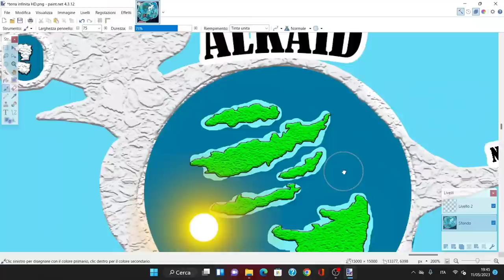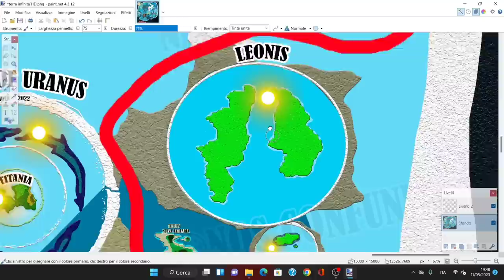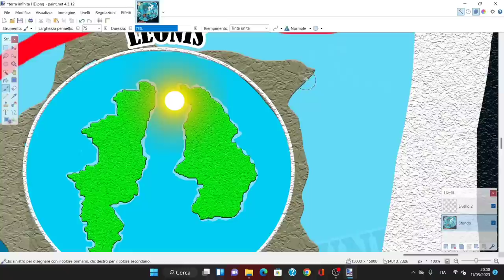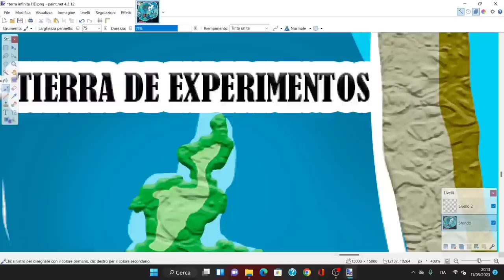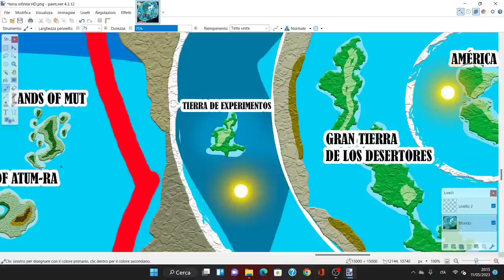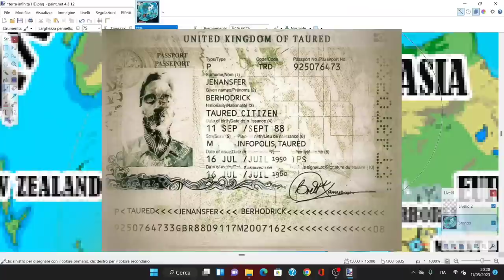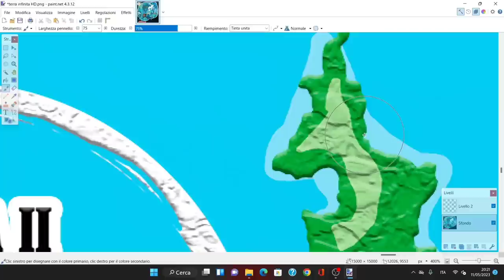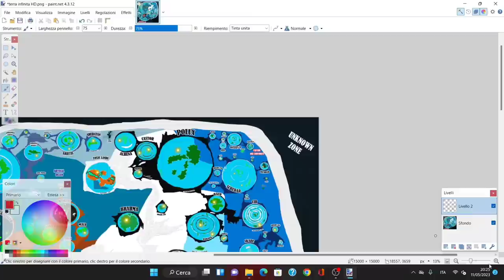Nos Confunden's Terra Infinita 5: The Second Earth, lands of clones, new Tartaria, Wormholes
Hello and welcome to a new Italian P&C video. In this video we will continue exploring and explaining Nos Confunden's Terra Infinita map, a map that shows the universe in a projection that makes space useless, as all is United. As well as the 2 rings that surround the planet, and much more.